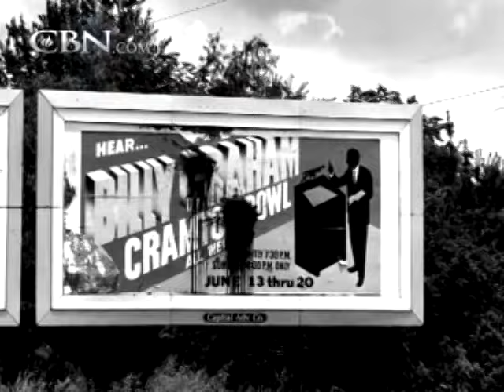Billy Graham & Martin Luther King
Billy Graham & Martin Luther King. On the road to NYC 1957